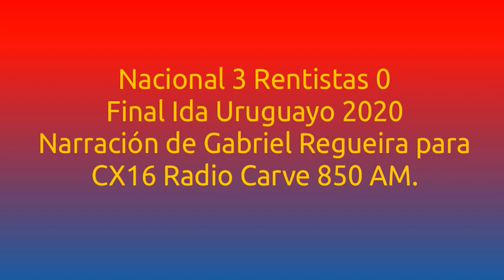Nacional 3 Rentistas 0 - Clausura 2020 (por Gabriel Regueira)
Los goles del partido, por Gabriel Regueira y Martín Díaz para CX16 Radio Carve 850 AM.